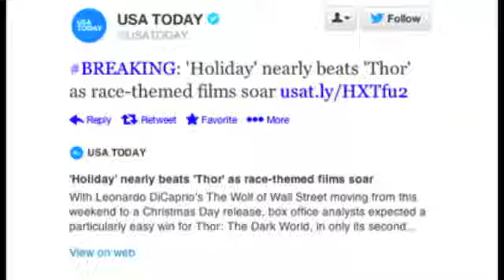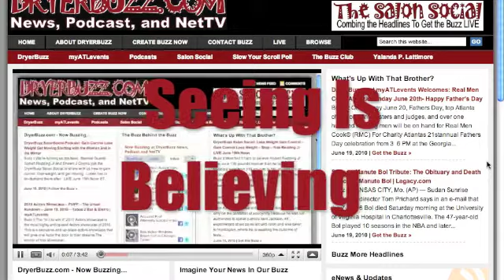DryerBuzz: Best Man Holiday Drama, RKelly Trauma, Er'Body Ain't Santa So Hide Your Kids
DryerBuzz Entertainment Report: Best Man Holiday Box Office Drama, RKelly Trauma, Er'Body Ain't Santa So Hide Your Kids

You've got time for the buzz. It was an absolute winning weekend for Malcolm D. Lee's long awaited sequal BEST Man Holiday, starring all matters dark mocha and rich milk chocolate Morris Chestnut, Tae Diggs, Terrence Howard and Harold Perrineau each matched with a beautiful woman for a nice holiday themed film. coming in just 8M short of Thor, the movie grossed a weekend take of more than $30M. Could Best Man Holiday have grossed more? Some are asking... if it wasn't for Hollywood's short memory of century old top box office numbers garnered by black movies and mediaapartheid. Now DryerBuzz readers, friends, and followers are very familiar with MediaApartheid. It's the hashtag we drop when a news outlet are overzealous in their social media, using out of placed race terms in headlines and tweets - or just plain prejudice. Such was the case during critical Sunday movie wrap up at the box office when USA Today published a breaking news headline immediately followed by tweets alerting their readers with the following "'Holiday' Nearly Beat 'Thor' as Race-Themed Films Soar" - translation pump your breaks, slow your roll to those attracted by the numbers cause they just like to see top grossing movies, USA Today felt they needed to left folks know this one could be a little dark - dark as in black. Race-themed? And here we thought finally we could go to the movies and just simply be entertained -- especially after such heavy hitters as The Butler and 12 Years a Slave. It's a HOLIDAY themed movie. Well black twitter quickly tweeted USA Today into submission, the headlines and tweets were altered but not before America recognized how deep media outlets are into mediaapartheid. Contrary to USA Today, boxofficemojo tweeted Best Man Holiday' received a rare "A+" CinemaScore from audiences. BAM! Go see Best Man Holiday. In fact, see it with DryerBuzz for a nice weekday date night. Catch me on facebook.

Speaking of upsetting an audience.  Well it should but maybe not. We're talking about RKelly.  He's apparently playing with somebody else's daughter - or son - we can't tell --- but the image is very very youthful looking. Art work trended out over the weekend of what is allegedly cover art RKelly's latest musical inspiration.  In the image, a masked RKelly sits as if paying a chello, except the chello happens to be an androgynous youthful figure.  While tongues were wagon, RKelly began trending when he performed with Lady Gaga on Saturday Night Live. We all know a successful performance brings about redemption to all matters of cray cray.  Earlier we reported RKelly plans music with Justin Beiber.  His music is great. Fans and opponents can't decide where to draw the line. we've not yet seen a dance floor empty when an RKelly son is played.  But hide your kids..

Lastly, when I say hide your kids I mean hide your kids.  It is the holidays. For parents wanting peaceful shopping - leave your kids at home - do not send them off to roam the toy section. , here's a psa from a mom who has raised four and chased perverts out of the toy section. Seriously, stop letting your kids roam the toy sections alone. Perverts taking advantage of your child don't cut checks like music geniuses and reality stars - allegedly.  Holiday trauma scars kids for life. You should see what happens in these stores over the holidays.  In fact, just google and watch on Youtube -- full of surveillance videos. Protect your children. Er'body ain't Santa!

Hey we're counting down the New Year with shoptalkBuzz. The tour stops all around the city. Thanks to everyone who came out to NeKesesa's beautiful loft salon - OMG the conversation was buzz. Next stop Details Barber and Beauty Bar in historic west end December 1st.

That's your entertainment report for the Toni and Griff Show with Michael MacFadden, I'm Yalanda (with an A) Lattimore, with the buzz from DryerBuzz.com goneblogging.